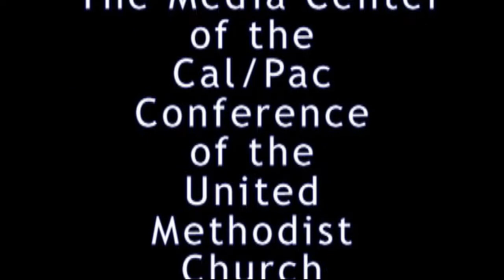Telling Our Stories by Marie Fairman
Telling Our Stories is a short video about the power of God's affirmation.  38 courageous LGBTQ people from the California/Pacific Conference of the United Methodist Church sat down with me and "told me their story".  Both Clergy and Laity participated and related their witness of at first, most often, their rejection by traditional faith communities and finally their finding faith communities in the United Methodist Church.  They not only found a church they had found a home.  A Holy place where they could know God's radical and inclusive love.

Please come back as more and more videos will be posted!!!